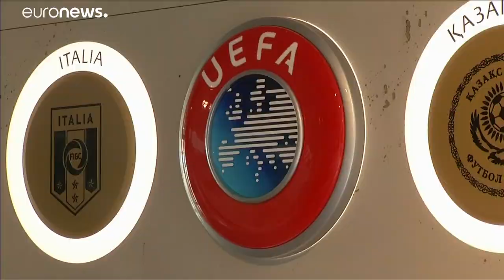Calcio: Aleksander Čeferin sarà rieletto presidente dell'Uefa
L'Uefa ha annunciato che non sono state presentate candidature contro il presidente in carica. Čeferin, a febbraio, sarà quindi rieletto per altri 4 anni…